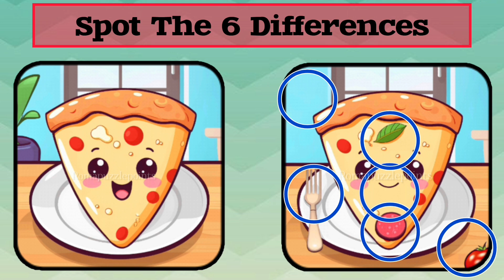🧩 Spot the Difference | CAN YOU SPOT IT ?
Romapuzzlepoints  "Spot the Difference" series on YouTube might be a good fit for those who are interested in brain training and cognitive exercises. It’s a good attempt to help improve visual perception and observation skills through mind games. 🧠💡

In each episode, we present a picture quiz where you can try to spot three differences in 90 seconds. It's a chance to test your skills at your own pace. 🕒🔍 The puzzles range from easy to hard, providing a gentle brain break and a light exercise for adults. 🧩💪

We hope this series could be a small step towards improving memory and mental agility. 🚀🌟 So, if you're up for a challenge, feel free to check out Romapuzzlepoints "Spot the Difference" series on YouTube. Remember, it's all in good fun! 😊🎉

🎥🧠 The animations used in romapuzzlepoints videos are exclusively created for our channel. Please be aware that certain images used in the puzzles may be licensed and therefore not available for reuse.